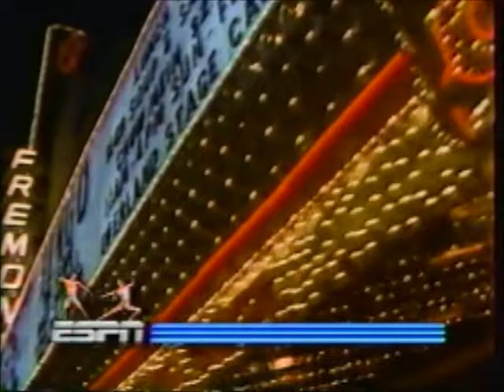1989 IFBB North American - Female Bodybuilding Final Posedown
Final posedown at the 1989 IFBB North American Women's Bodybuilding Championship featuring Lightweight Kyle Campbell, Middleweight Laura Binetti and Heavyweight Lenda Murray!.

Overall:
1. Lenda Murray

Final Top 5 weight class placings are as follows:

Heavyweight:
1. Lenda Murray
2. Liz Karp
3. Joan Bovino
4. Mary Hovey-Walk
5. Deb Tyler

Middleweight:
1. Laura Binetti
2. Vickie Gates
3. Kimberly Hughes
4. Rita Hatch
5. Melody Bennett

Lightweight:1. Kyle Campbell
2. Tracy Palubiak
3. Paula Piwarunas
4. Gayle Hrebien
5. Mary Homier